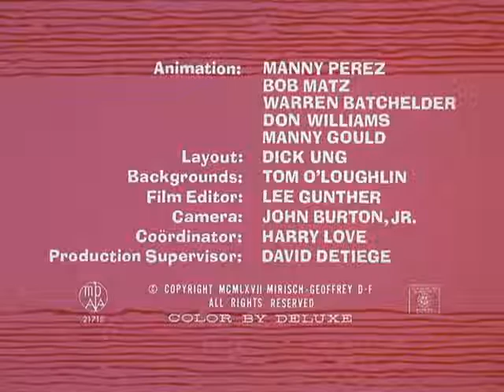The Pink Panther Show Episode 36 Pink Outs